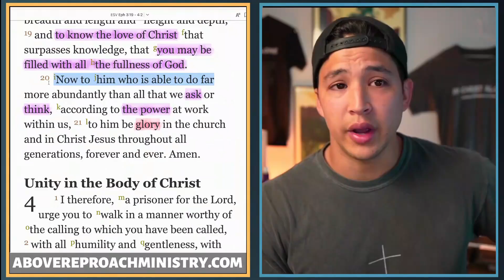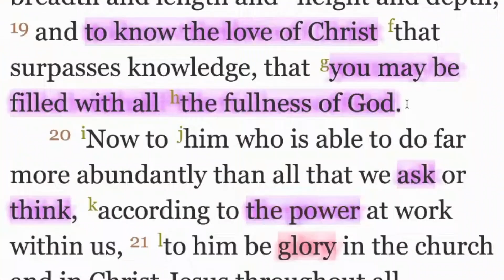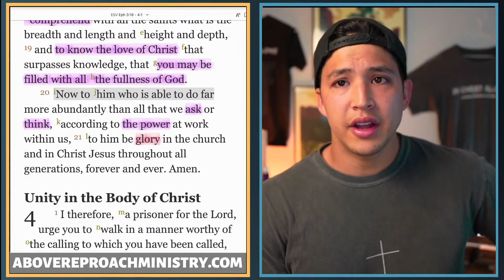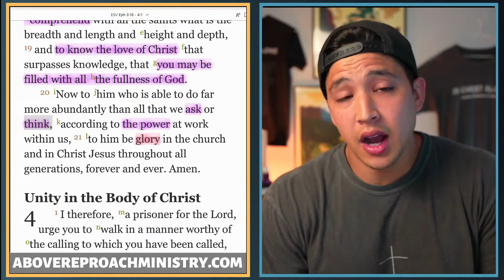Most Christians Are Too Afraid to Ask God THIS!!